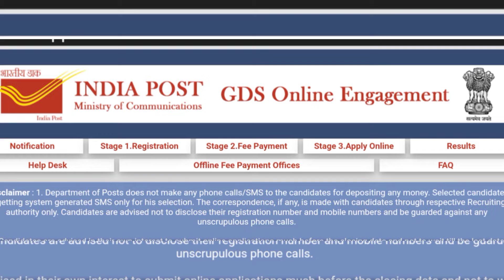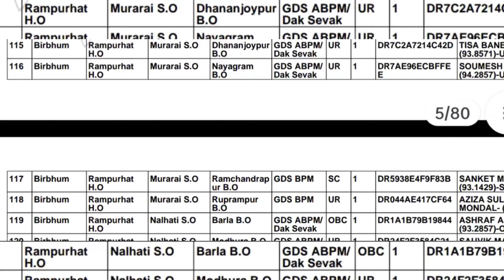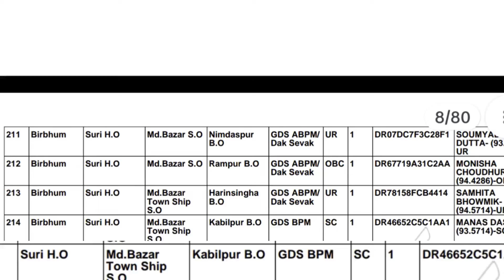পশ্চিমবঙ্গ গ্রামীণ ডাক সেবক এর রেজাল্ট প্রকাশিত হলো • WB GDS Cycle III Result • Official Notice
Download WB GDS cycle III  Result